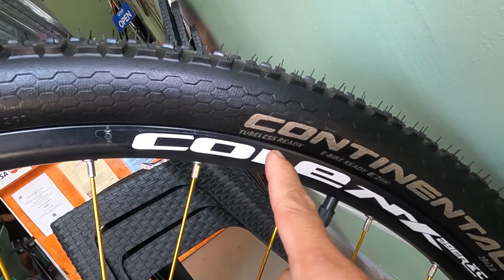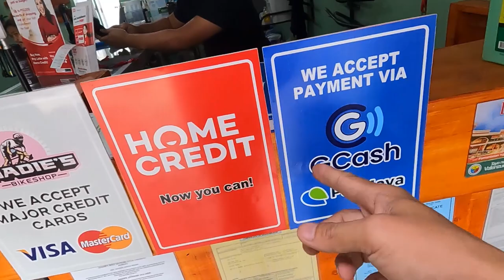Murang Bilihan ng Project Bike | Sulit Ka Dito | Mountainpeak Vulcan